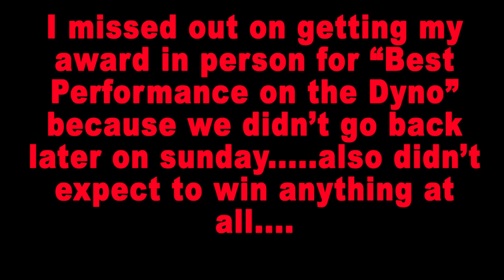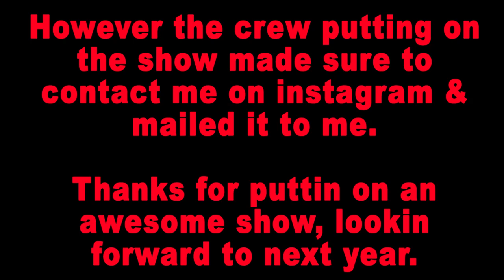NOTHING BUT BURNOUTS Battle at the alamo Part 2